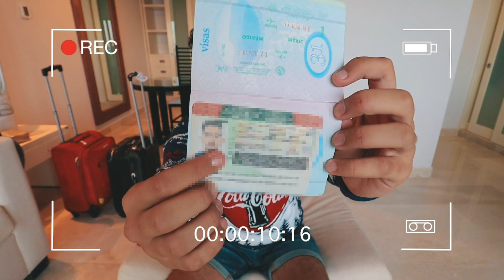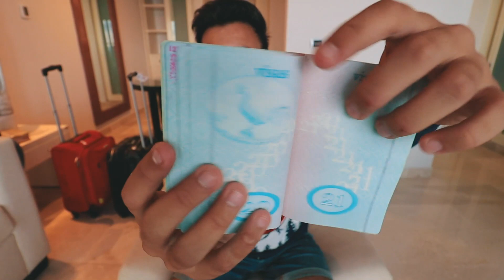¿CÓMO LOGRÉ SALIR DE CUBA? LA REALIDAD - Camallerys Vlogs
Revisa la web Camallerys Travel

Consejos para viajes a Cuba